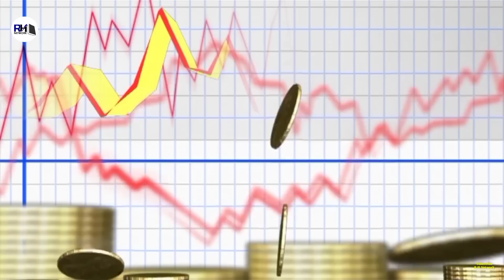सऊदी के लोग इन दो लाइनों पर ही क्यों रहते हैं । Why is Mecca not the capital of Saudi - R.H Network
Video Title - सऊदी के लोग इन दो लाइनों पर ही क्यों रहते हैं । Why is Mecca not the capital of Saudi - R.H Network